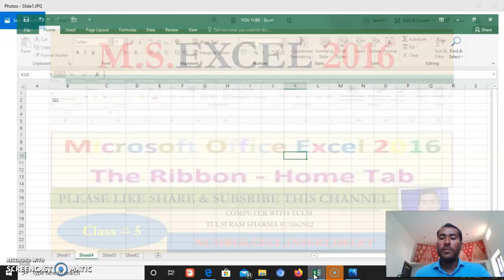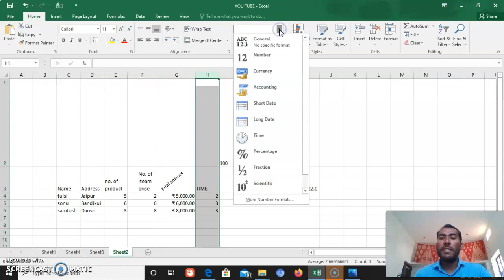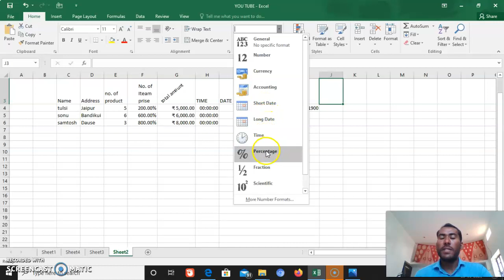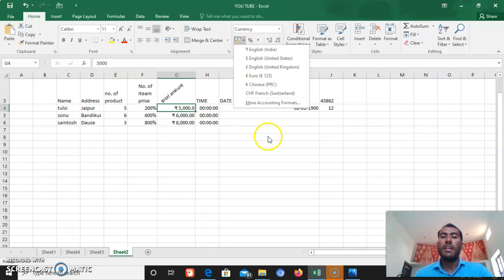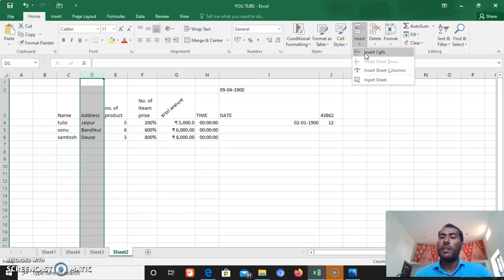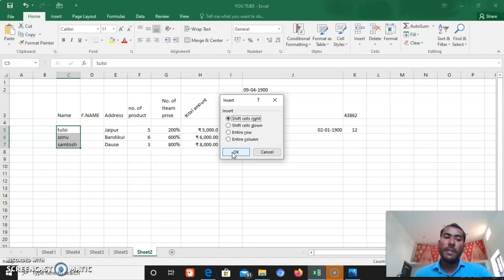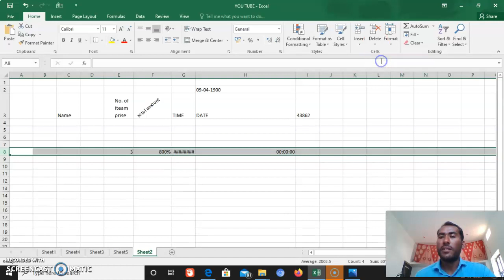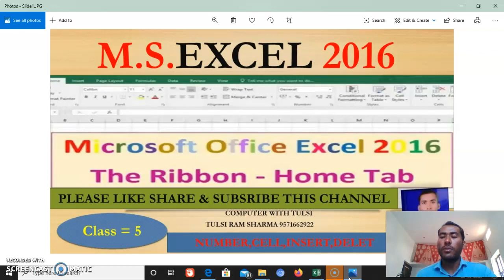M.S.EXCEL 2016 CLASS = 5 ROW & COLOUM INSERT &DELETE , LEARNING M.S EXCEL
M.S.EXCEL 2016 IN EXCEL INSERT & DELETE ROW AND COLOUM IN WORKSHEET